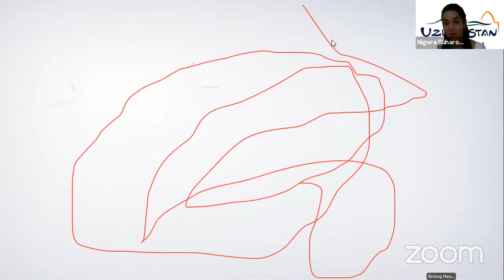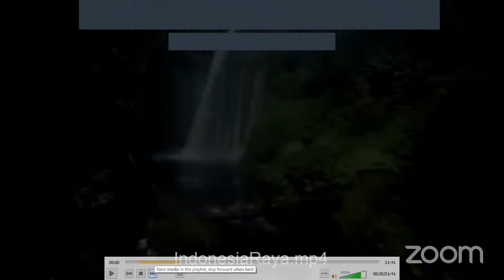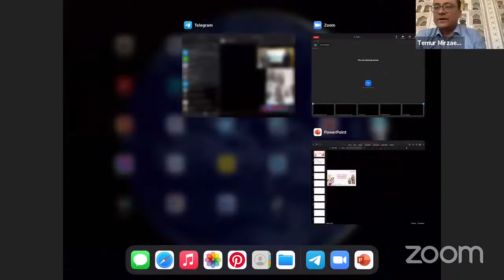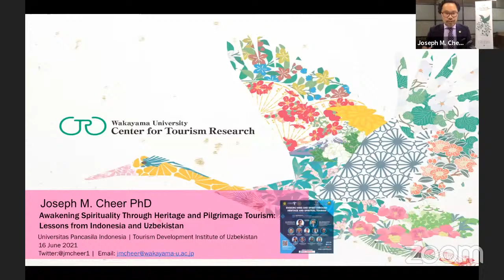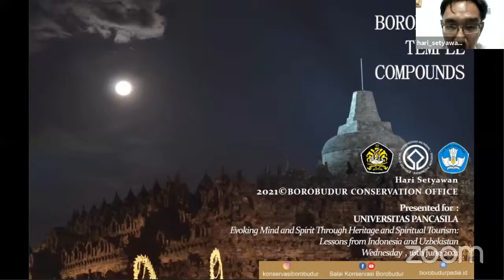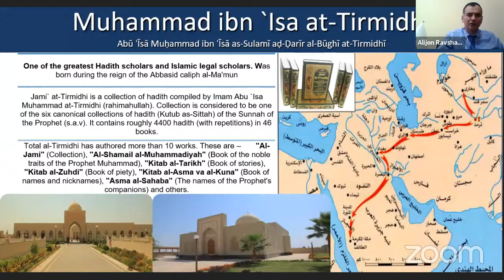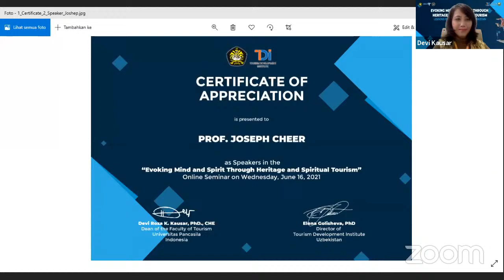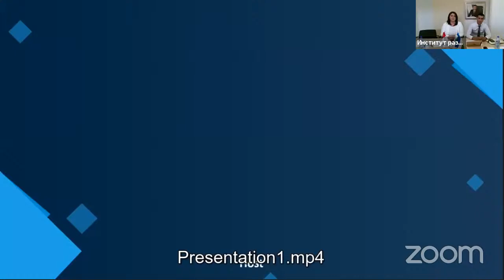Seminar Online Evoking Mind and Spirit Through Heritageand Spiritual Tourism